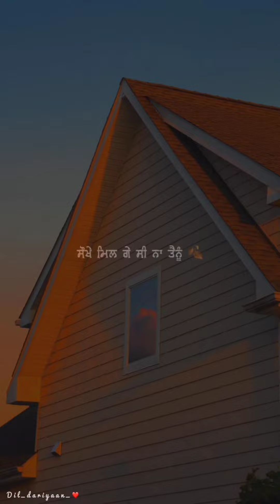New 2022 Latest Shayari || Whatsapp Status Video || ViralVideo || Sad,Love,Motivational Status